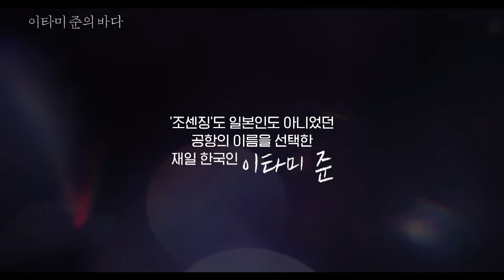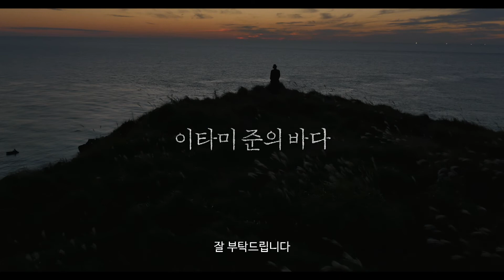[EIDF2022 OFFICIAL] The Sea of Itami Jun / 이타미 준의 바다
감독: 정다운 JEONG Da-woon
시놉시스:“Hello. I´m Itami Jun. I apologize for my poor Korean.” Itami Jun (Yoo Dongryong), a Korean architect who was born in Japan. This film follows his life through heartwarming architectures for people that he had tried for all his life. The architecture of time that exists for the people, space and the story of an architect who walked his own way between Korea and Japan, Shimizu and Jeju. (EIDF2019)
“안녕하세요. 이타미 준 입니다. 한국말이 서툴러서 미안합니다.” 일본에서 태어난 한국인 건축가 이타미 준(본명 유동룡). 그가 남긴 건축을 통해, 사람을 위한 따뜻한 건축을 하고자 평생 노력했던 그의 삶을 따라가본다. 그 장소와 사람들을 위해 존재하는 시간의 건축 그리고 한국과 일본, 시미즈와 제주 사이에서 자신만의 길을 걸었던 한 건축가의 이야기. (EIDF2019)
더 보기: